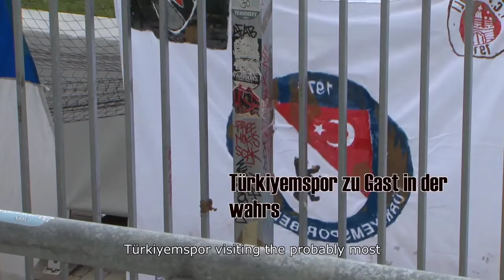FC st.Pauli II - Türkiyemspor Berlin 31.10.2009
Regionalliga Nord 2009/2010 13. Spieltag, Auswärtsauftritt von Türkiyemspor am Millerntor.